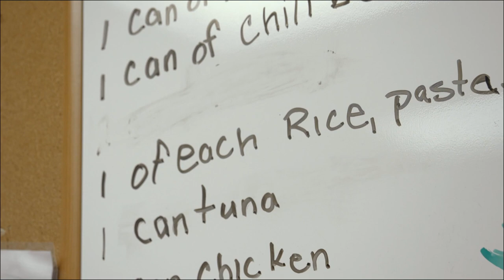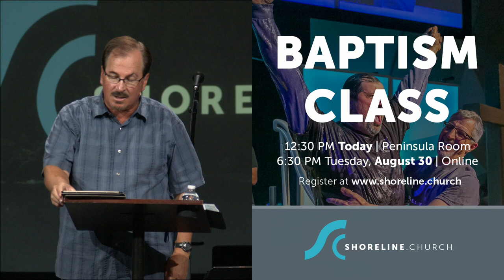Out With Dishonesty and Laziness, In With Hard Work and Generosity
The Dream Life (A Study in Ephesians), Week # 3
(Ephesians 4:28)